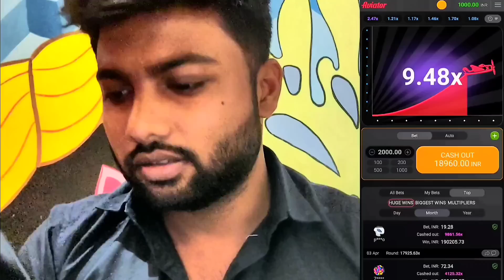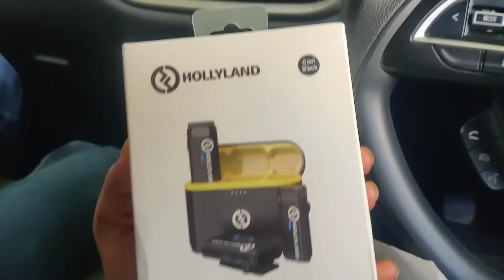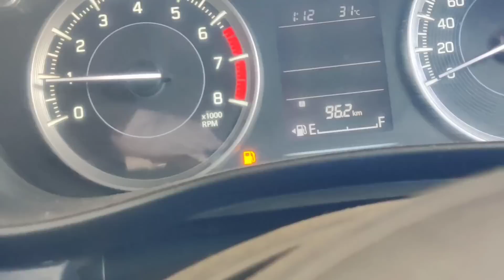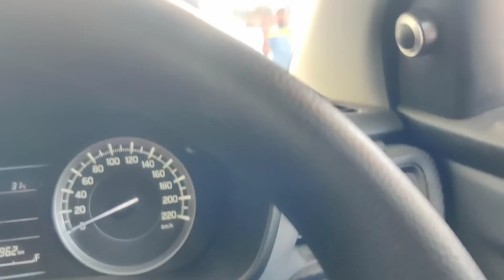CAR MIC SIREN 7🎤🚨📢 Funny prank on Public 🤣in BALENO MODIFIED HOOTER#prank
CAR MIC SIREN PRANK ON PUBLIC IN NEW BALENO MODIFIED CAR WUTH HOOTER 17 INCH ALLOY WHEELS